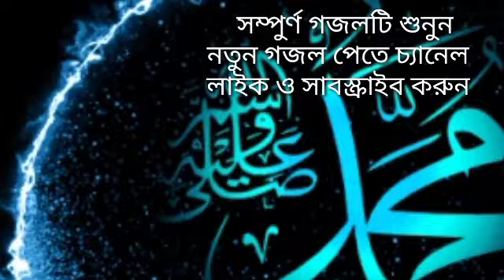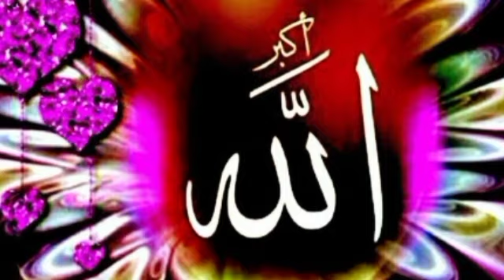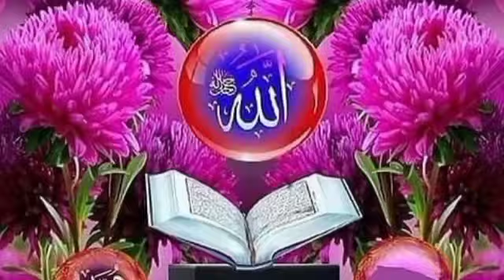নতুন গজল ২০২৩,New gojol 2023,Gojol,Bangla gojol 2023,New gojol,Gojol 2023,Bangla gojol,New song,Song